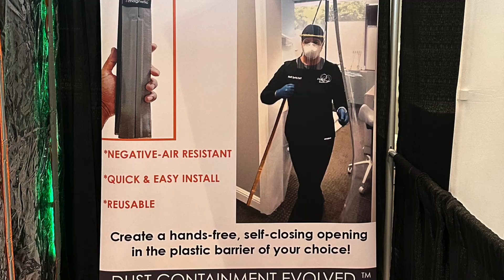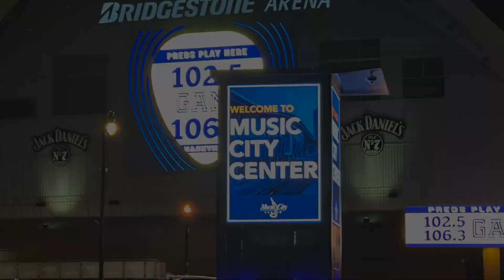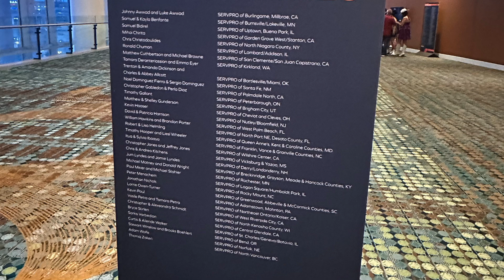RE-U-ZIP® created a buzz at the 2024 SERVPRO Annual Convention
RE-U-ZIP® created a buzz at the 2024 SERVPRO Annual Convention with the debut of its "SERVPRO®" Embroidered Reusable Dust Barrier Zipper. The new product was met with enthusiasm from SERVPRO® franchisees and earned RE-U-ZIP® the Best Small Booth Exhibit Award.

As an industry leader, SERVPRO® recognized RE-U-ZIP® for inventing and designing the only dust barrier entry solutions specifically for critical environments. Since shortly after RE-U-ZIP®'s inception, SERVPRO® has been distributing its innovative dust barrier solutions, acknowledging their significant benefits for franchisees.

Keith Bailey, Vice President of the Large Loss and Storm Division at SERVPRO® Team Weaver, praised RE-U-ZIP®'s products:

"Your product is superior and cost-efficient. There's no viable alternative; nothing compares. The disposable options we had been using for years always failed on us. We love that yours are much more reliable and cost-effective. Even if we use them only once, we get so much more value due to their reliability. The fact that you can easily replace or lock them provides great safeguards for the type of work we do.

The ability to switch between your standard reusable zippers and your self-closing Magnetic Entry Strip makes your system a total no-brainer. Your Magnetic Entry Strip holds up well even on our negative-air setups. Our project efficiency has increased tremendously due to your much-needed innovation. We see your system as the new standard for the restoration industry, and I'm sure others will start to realize the same.

We have 80+ employees, and they all have great feedback. All departments—mitigation, remediation, reconstruction, abatement—everyone is a fan, and we all thank you for your innovation!"

Designed for critical environments, RE-U-ZIP®'s products offer unmatched quality and reliability. The company pioneered the first-ever reusable and lockable dust barrier zipper and introduced the groundbreaking Negative-Air Resistant Magnetic Entry Strip™. These innovations, featuring a patented reusable hook-and-loop system, are notably more cost-effective compared to other brands.

RE-U-ZIP®'s solutions ensure reduced consumable costs, increased project efficiency, and enhanced safety. These advancements empower SERVPRO® franchisees with the most advanced dust containment techniques available.